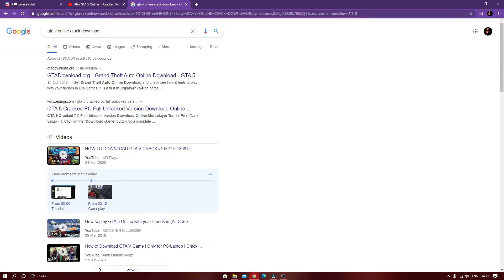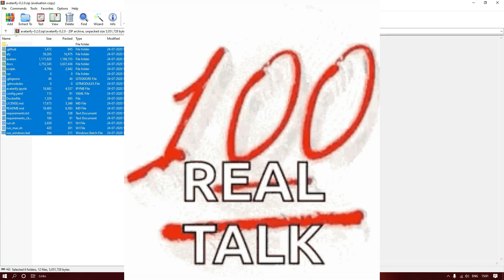If Download Tutorials were Honest | Part 1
Fake link nhi mili (sorry)